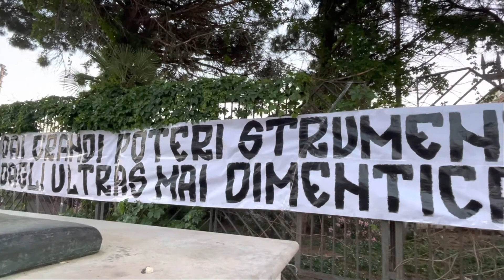VITA E CARRIERA DI RINO GAETANO - 6° E ULTIMO EPISODIO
Un dovuto ringraziamento a due ottimi amici che mi hanno suggerito di raccontare questa storia, @Max Barbagallo e @Marco Isidori.  Questa è la vita artistica di Rino Gaetano, un cantautore italiano nato a Crotone il 29/10/1950 e deceduto, causa un incidente stradale, il 2/6/1981. Un cantante particolare, schietto nella vita così come erano i testi delle sue canzoni. E questa schiettezza lo ha reso un bersaglio per il sistema musicale di quei tempi rendendogli la carriera abbastanza complicata. Determinato a portare avanti le sue idee tramite la musica, ha scritto canzoni dove i lavoratori trovavano quell'appoggio morale e di denuncia dei loro problemi. Nel 1978 venne invitato al Festival di Sanremo, ma non fu un festival facile, troppi paletti, troppi ostacoli verso la sua persona e il suo modo di scrivere canzoni. Ma questo non impedì a Rino di fare comunque una buona carriera e di poter continuare a denunciare tramite i suoi testi, quello che riteneva un comportamento non idoneo del paese. Ciao Rino
max barbagallo

                                                     *ENGLAND*
Due thanks to two excellent friends who suggested me to tell this story, Max Barbagallo and Marco Isidori. This is the artistic life of Rino Gaetano, an Italian singer-songwriter born in Crotone on 10/29/1950 and died in a road accident on 6/2/1981. A particular singer, as frank in life as the lyrics of his songs were. And this frankness made him a target for the musical system of those times, making his career quite complicated. Determined to carry forward his ideas through music, he wrote songs where workers found moral support and denunciation of their problems. In 1978 he was invited to the Sanremo Festival, but it was not an easy festival, too many obstacles, too many obstacles towards his person and his way of writing songs. But this did not prevent Rino from having a good career and from being able to continue to denounce, through his texts, what he considered to be unsuitable behavior in the country. Hi Rino.

                                                       *ESPANOL*

Gracias a dos excelentes amigos que me sugirieron contar esta historia, Max Barbagallo y Marco Isidori. Esta es la vida artística de Rino Gaetano, cantautor italiano nacido en Crotona el 29/10/1950 y fallecido en un accidente de tráfico el 2/6/1981. Un cantante particular, tan franco en la vida como lo eran las letras de sus canciones. Y esta franqueza le convirtió en un objetivo para el sistema musical de la época, complicándose bastante su carrera. Decidido a hacer avanzar sus ideas a través de la música, escribió canciones donde los trabajadores encontraban apoyo moral y denuncia de sus problemas. En 1978 fue invitado al Festival de San Remo, pero no fue un festival fácil, demasiados obstáculos, demasiados obstáculos hacia su persona y su manera de escribir canciones. Pero esto no impidió que Rino tuviera una buena carrera y pudiera seguir denunciando a través de sus letras lo que consideraba un comportamiento inadecuado en el país. Hola rino